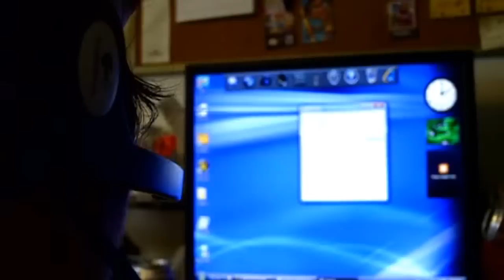World of Warcraft - Original Song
Song about all the stereotypical World of Warcraft players out there.